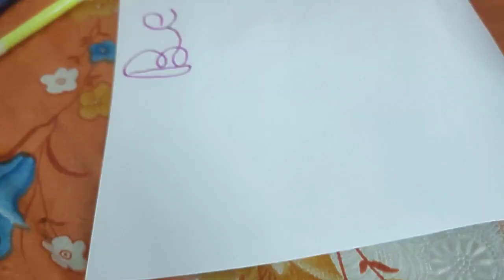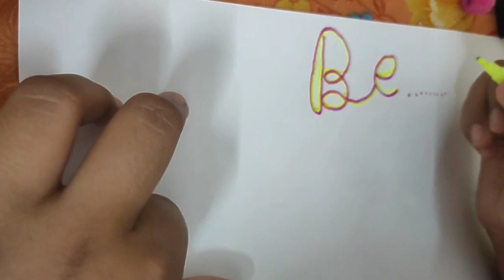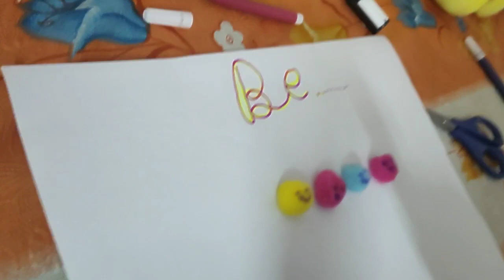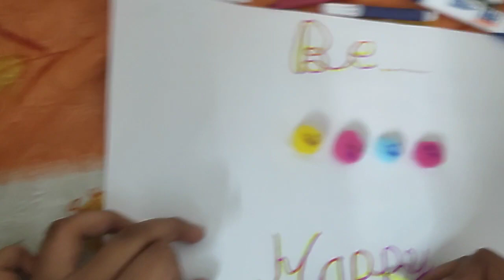Pompom painting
I'd is angel